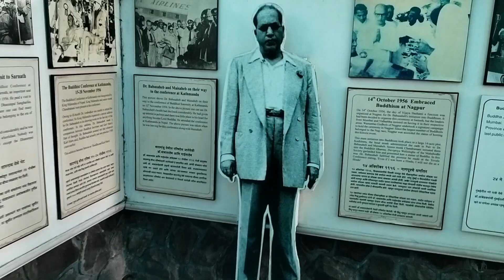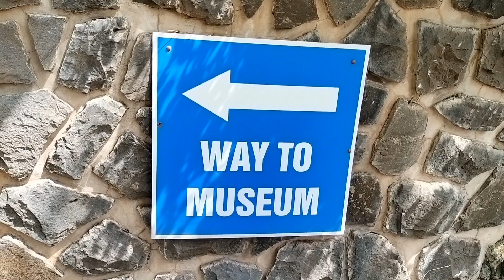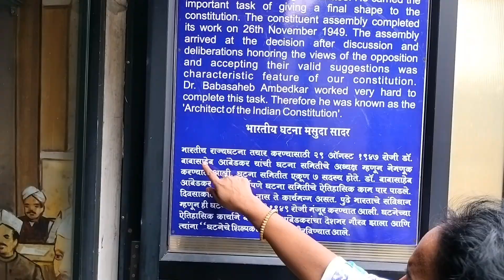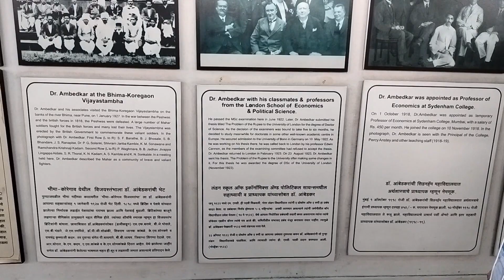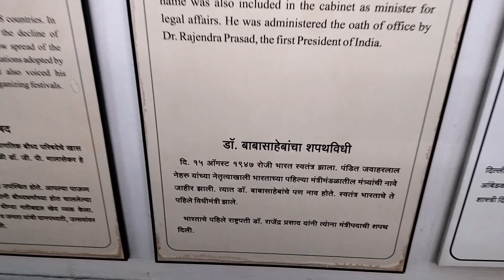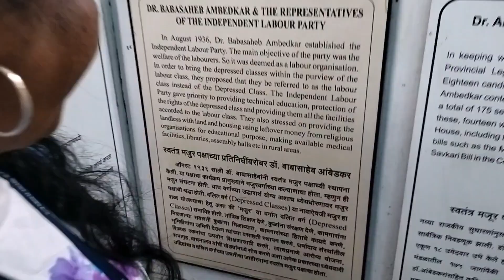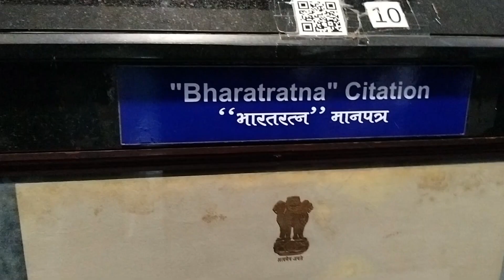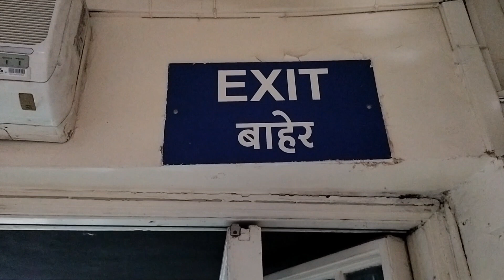Dr Babasaheb Ambedkar Museum & Memorial | Pune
Hi! I’m Kalyani S Mankar. On my channel, you will find content related to Travel & Entertainment. I love Traveling and sharing my experiences with you.